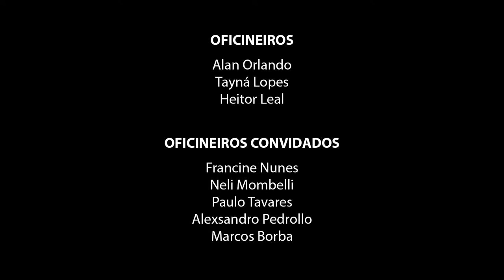Ser, estar e resistir - Olhares da Comunidade 2019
SINOPSE:
É estranho descobrir-se diferente, sem pensar em erro, em distúrbio ou duvidar da sua normalidade. Mas, o que a sociedade oferece? Separar ou unir? Afastar ou acolher? Perigo ou abrigo? O preconceito e a intolerância afloram no simples fato de ocupar o seu lugar sem esconder-se. Ser, estar e resistir, ato de dignidade.

Vídeo desenvolvido durante a oficina Olhares da Comunidade 2019, financiada pela Lei de Incentivo à Cultura de Santa Maria (LIC/SM).